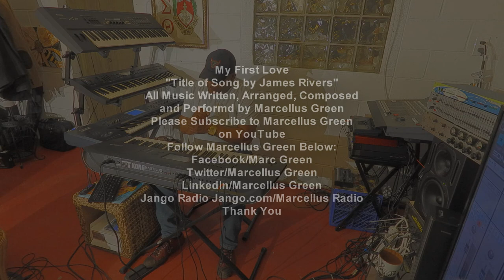Marcellus Green My First Love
Song Title By James Rivers